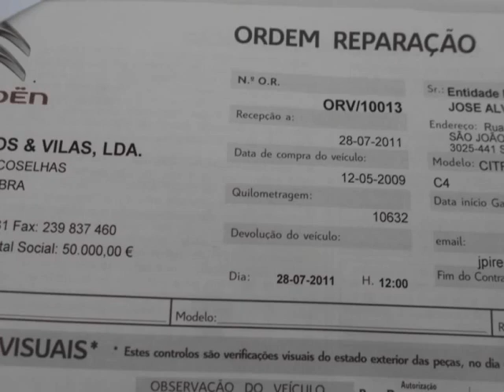Citroen C4 1.6 HDi Exclusive Airdream para Venda em Estatuto Automóvel . (Ref: 572725)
Citroen C4 1.6 HDi Exclusive Airdream para Venda em Estatuto Automóvel . (Ref: 572725) do ano 2009 com 42124 Kms.Anúncio inserido por rotina informática, todos os dados carece de confirmação.
VIATURA COMO NOVA, KM REAIS, COM LIVRO DE REVISÕES COMPLETO E COM FACTURAS EFECTUADAS NA MARCA. EXCELENTE NÍVEL EQUIPAMENTO: VERSÃO EXCLUSIVE 1.6 HDI 110 CV, AR CONDICIONADO AUTOMÁTICO, ABS, JANTES LIGA LEVE, SENSORES DE PARQUE, COMPUTADOR DE BORDO, MUITO MAIS.
Com oficina própria, todas as nossas viaturas são sujeitas a uma rigorosa inspeção mecânica com a finalidade de minimizar possíveis avarias.. É efetuada uma revisão de entrega com mudança de óleo, filtros, travões, correia de distribuição no caso de ser necessário, uma limpeza geral e higienização da viatura. A nossa Garantia cumpre as exigências da ANECRA.
VISITE O NOSSO SITE .Todos os dados e disponibilidade carecem de confirmação junto do vendedor.